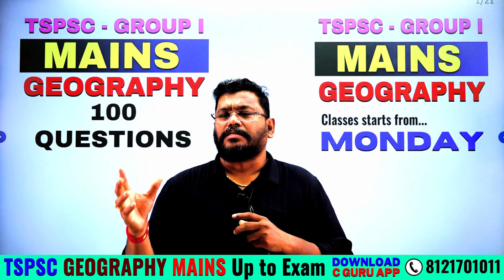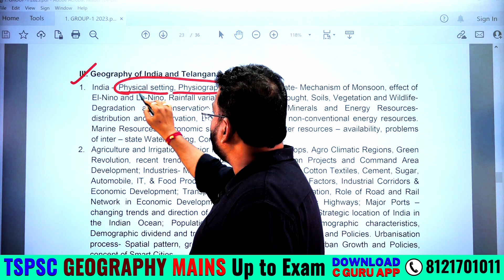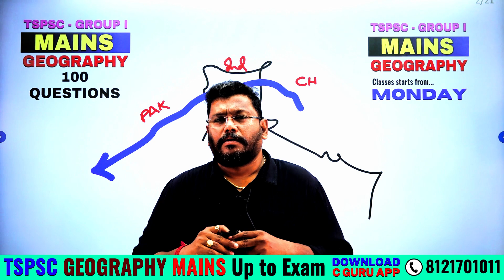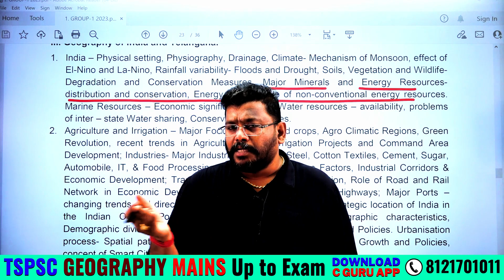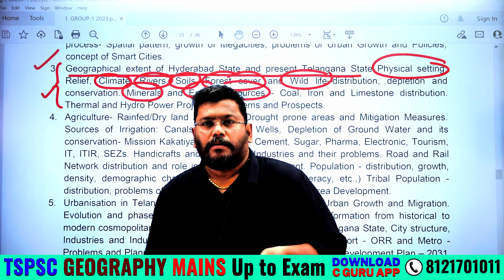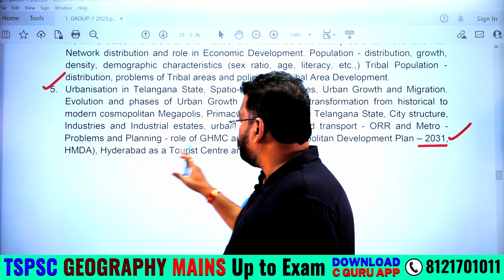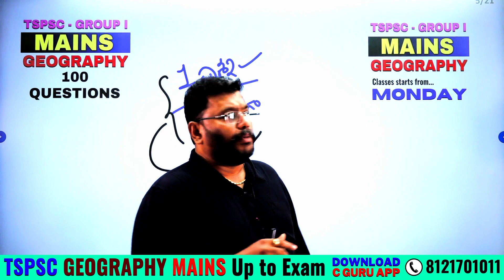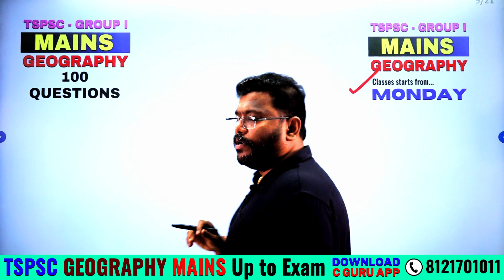TSPSC - Geography MAINS up to EXAM